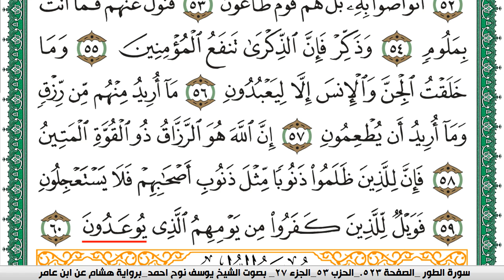سورة الذاريات مكتوبة يوسف نوح احمد برواية هشام عن ابن عامر